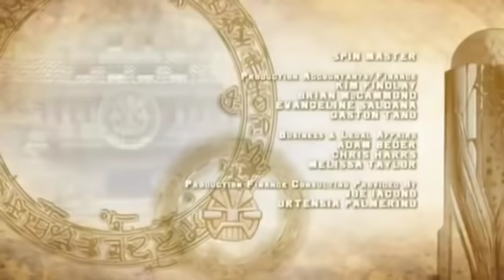New Redakai season 2 ep 5 New Warriors Hindi